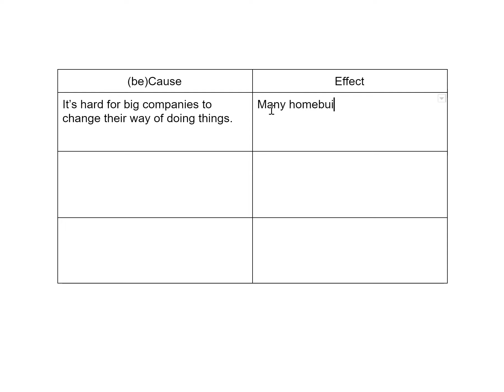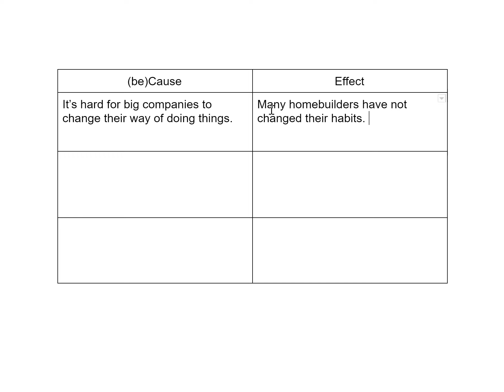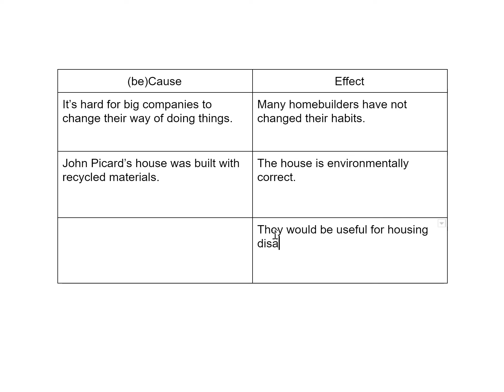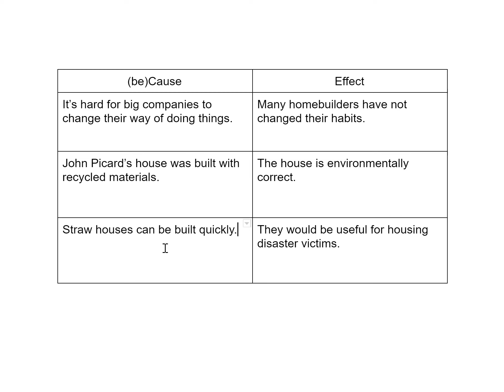Cause and Effect Graphic Organizer Building Green